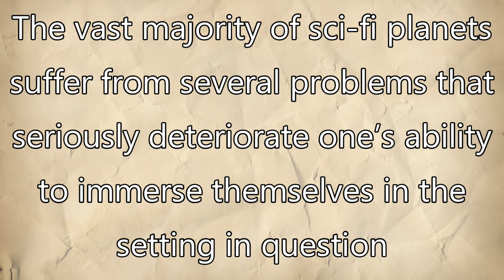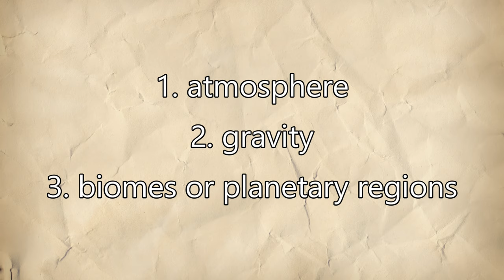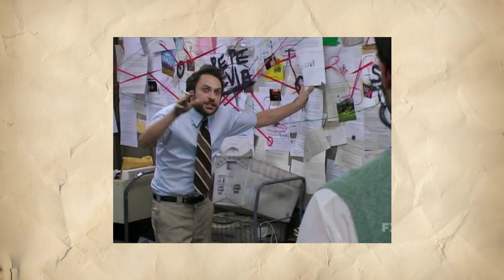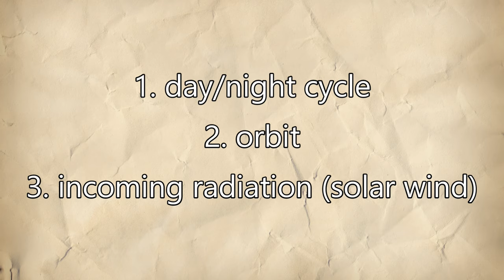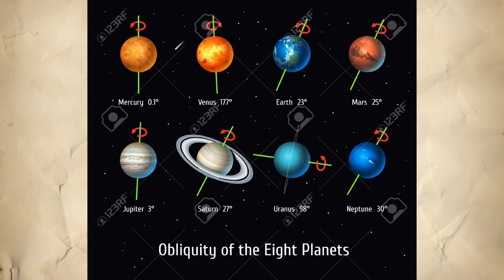Thoughts on Worldbuilding: Sci-fi Planets Are Kinda Trash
Why are you reading this? The title says it all, so watch it if you are interested enough to read the description, it'll only take a few minutes of your time.

Photos from unsplash: ActionVance; Bhavyesh Acharya; Boudewijn Huysmans; Daniel Olah; Ganapathy Kumar; Guillermo Ferla; Ivana Cajina;  James Day; James Morden; Joshua Reddekopp; Keith Hardy; Kelly Sikkema; Krists Luhaers; Marc Wieland; Marcelo Quinan; NASA; nate rayfield; Nicolas Lobos; Nuno Antunes; Patrick Wittke; Philipp Berg; Rostyslav Savchyn; The New York Public Library; Tommy Tang; Wladislaw Sokolowskij; Yannik Oetiker; and Yu Kato.

Sounds from freesound: katavlogsyt; luminadii; and skkreativ.